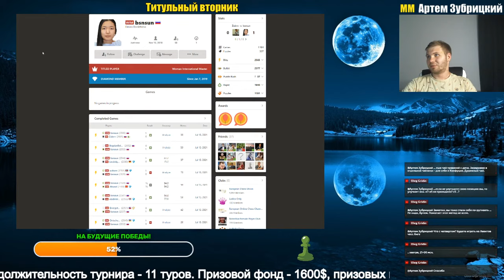Титульный вторник (Titled Tuesday)